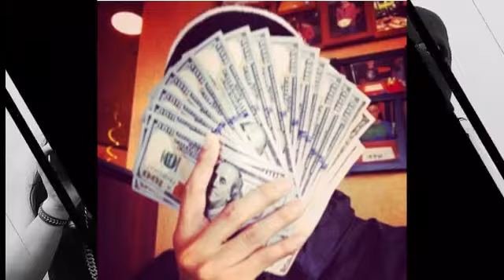Super Saiyanz 😈👿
🔮🎥🎶💯🙏🏽🤑☀️🔥 Super Saiyans wit solar flames sgod #$xlvr